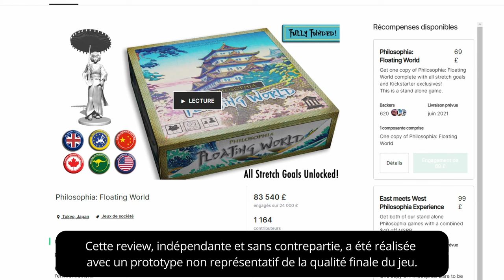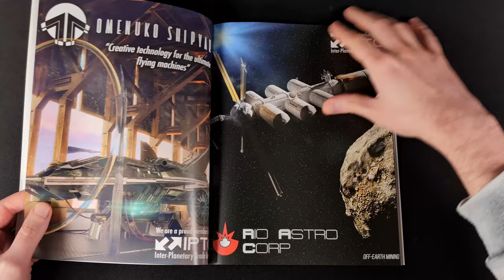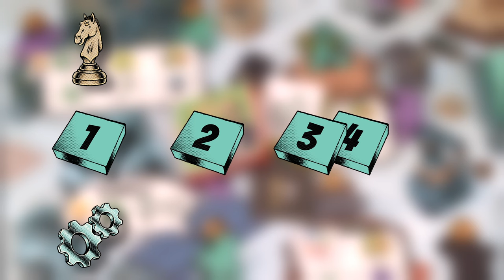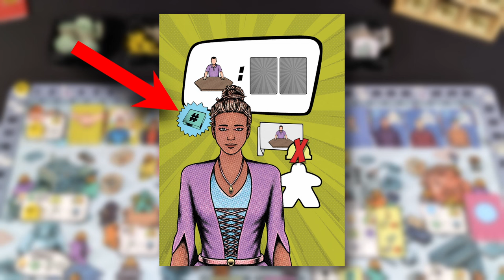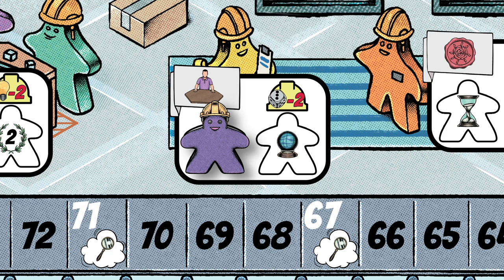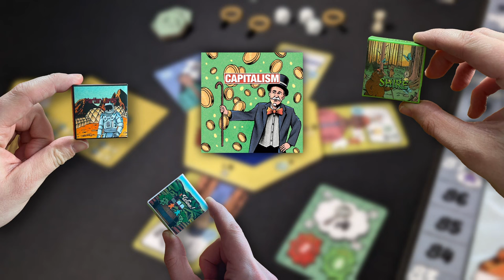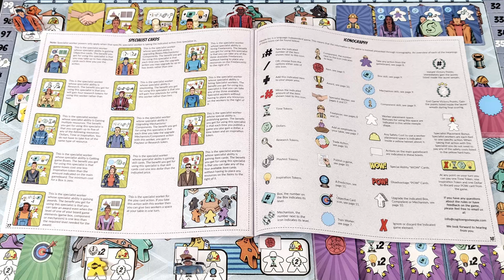TABLETOP INC (Meeple Inc) - Aussi bon sur le fond que sur la forme ? [Règles et Review FR]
⚠ Cette review a été réalisée gratuitement et sans contrepartie, à l'aide d'un prototype du jeu.

0:00 Introduction
2:02 Contexte et matériel
3:17 Les concepts de base
6:35 Les originalités de Meeple Inc
9:00 Une question de tempo
12:13 Que vaut la boîte deluxe ?
13:47 Un jeu à ne pas mettre entre toutes les mains !
15:09 Faut-il backer Meeple Inc ?